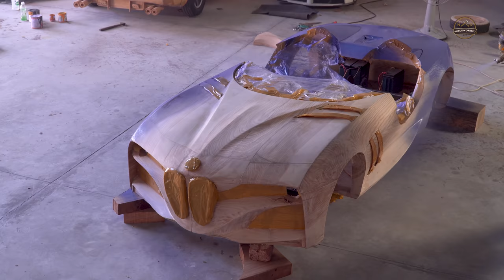Changing Color of a BMW 328 Hommage - ND Woodworking Art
Thank you for visiting my YouTube channel!
Hopefully the videos recording the process of wood carving and crafting from wood will be useful and entertaining for you. I like to use wood from discarded trees, not precious woods from the forest.
Hope you will always support me to be motivated to create new and useful content.